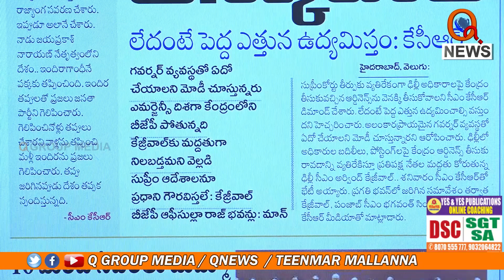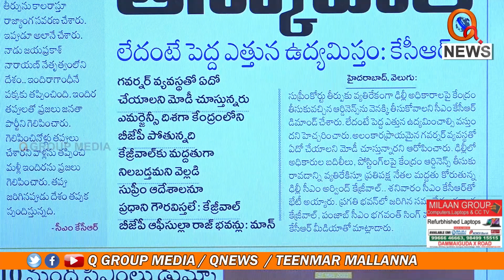ఇద్దరు ఒకటవడం హాస్యాస్పదం | Teenmarmallanna I Shanarthi Telangana e-paper